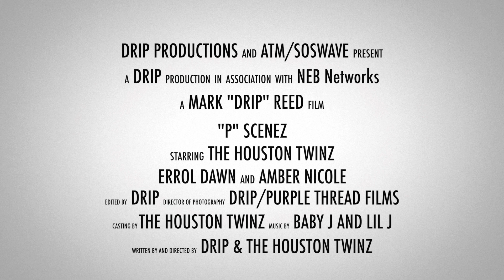Reasons to Cut Her Off | "P" Scenez | ATMxSOSWAVE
Bringing you a new side of The Twinz y'all have never seen before in our new series "P" Scenez where we share stories from our lives through skits.

Directed and Produced by:  @DRIP.PRODUCTION

Switching Lanes With The Content: “Away With The Pranks ; In With The 🅿️” The Twinz Gives Game And Expound On Real Life Experiences From Their EXTREME Playa Ways.